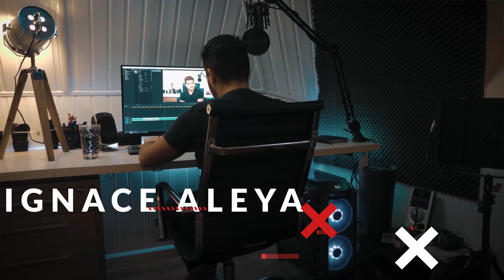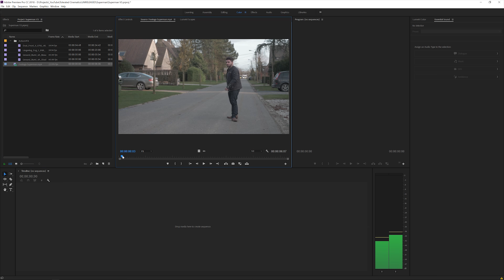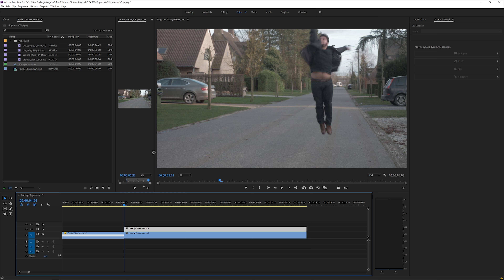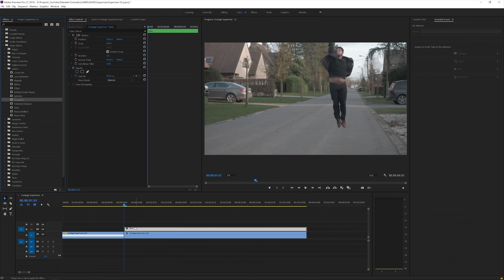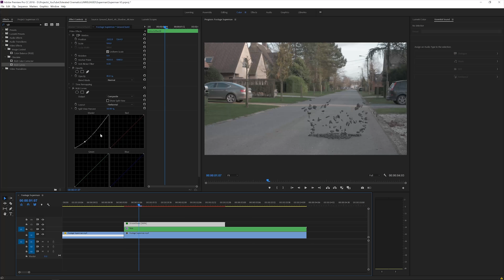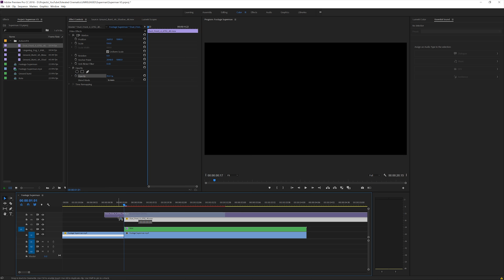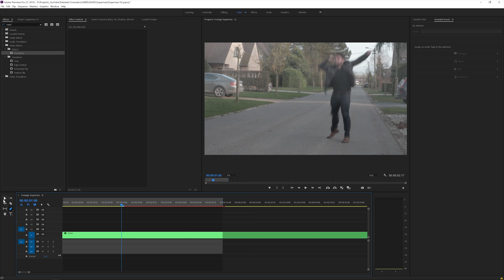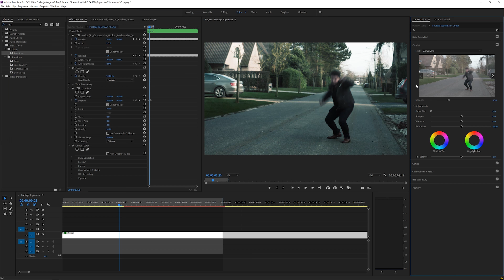Become Superman Using Adobe Premiere Pro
Learn how to create the superman (man of steel) take off visual effects using only adobe premiere pro! Super epic flying take off!